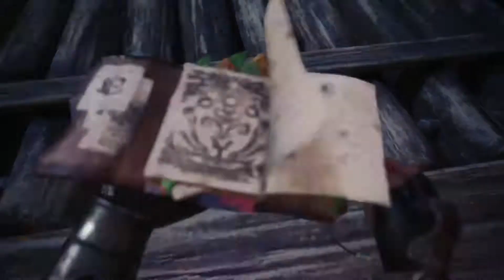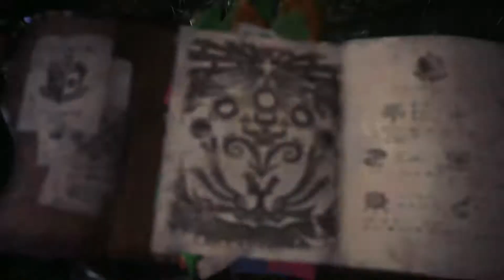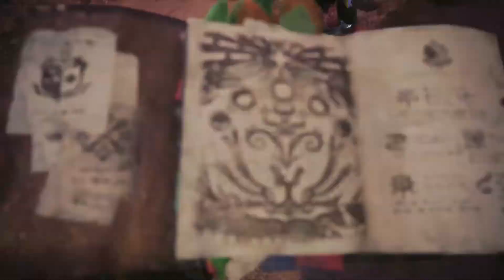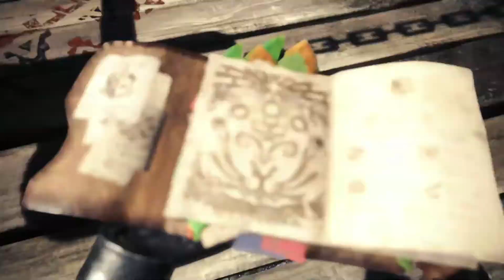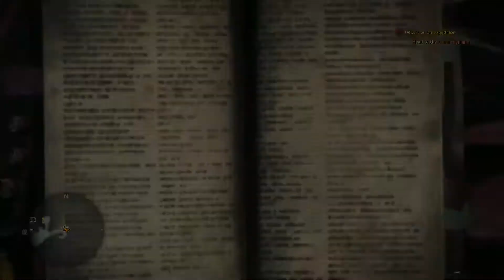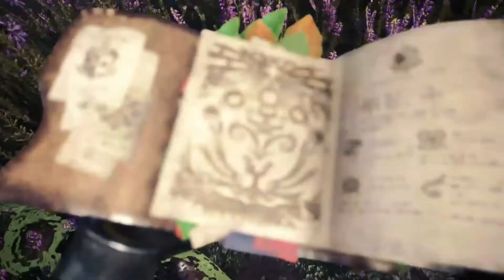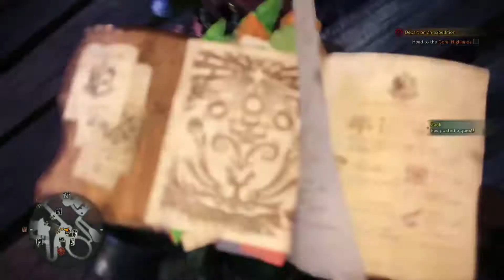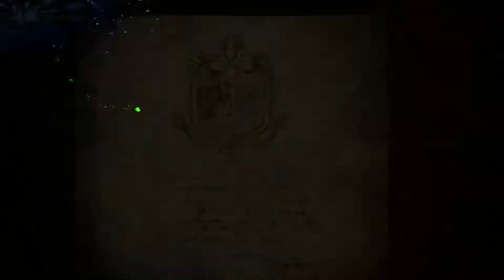Monster Hunter World - 18 - Rathian Hunts